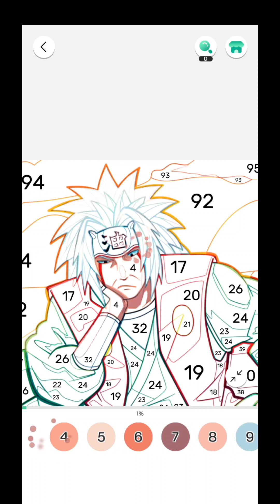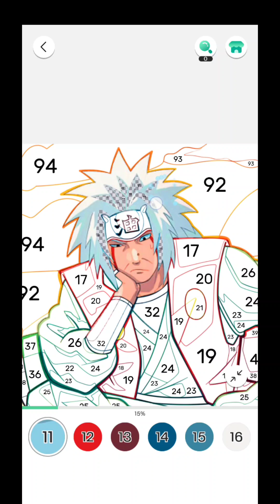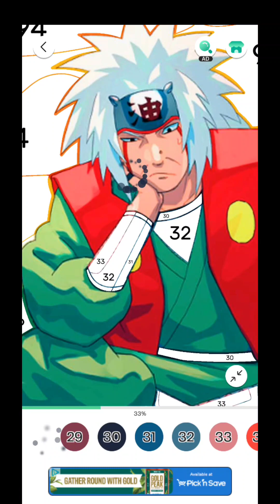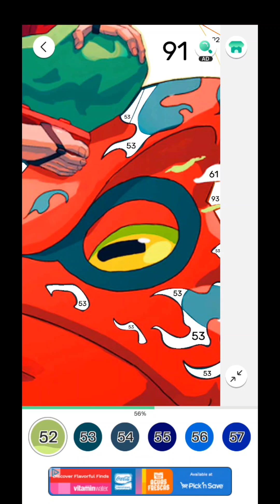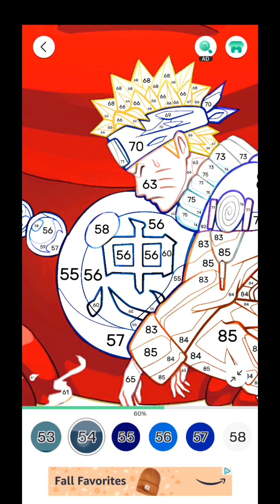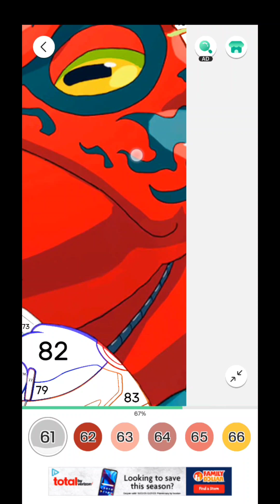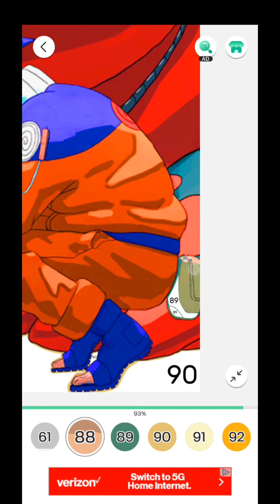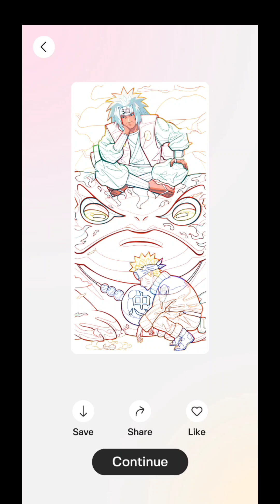color fan, naruto, october 23rd 2023, android